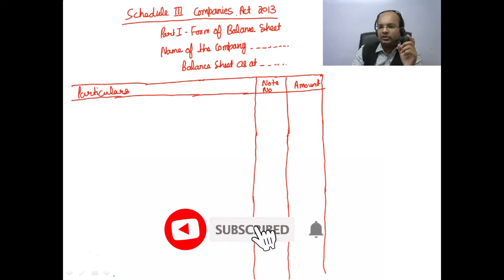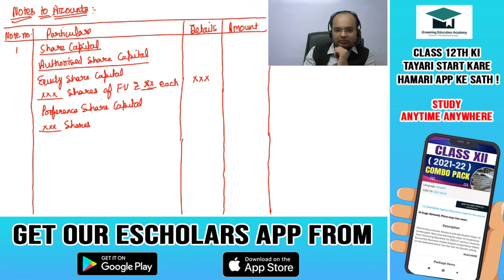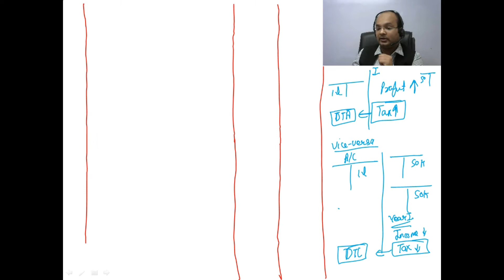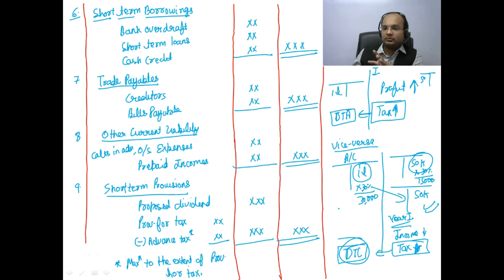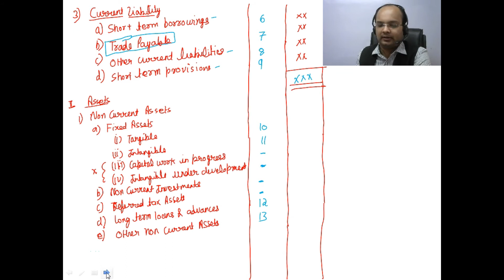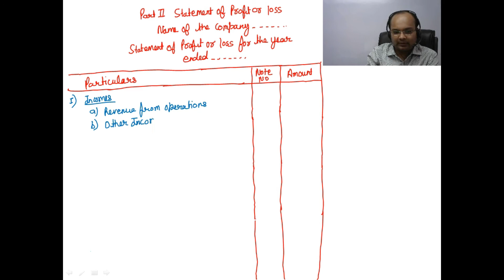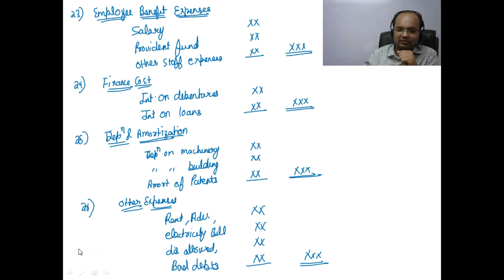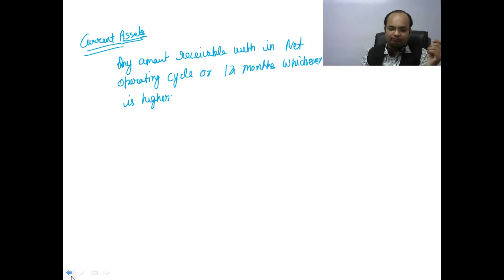Schedule 3 Balance Sheet & SOPL | Class 12 Accounts | Financial Statement of Company |Chandan Poddar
In This Video We Will Discuss the Class 12 Accounts Companies Balance Sheet & SOPL Chapter all Concepts, Problems and Examples for Class 12 and Class 12 Financial Statement of the Company has been discussed by Chandan Poddar Sir For Class 12 Grooming Education.

Topic Covered:
Liability side
Asset side
SOPL
Classification into current and non-current items
Types of questions in exams

Schedule III
(See section 129)
GENERAL INSTRUCTIONS FOR PREPARATION OF BALANCE SHEET AND
STATEMENT OF PROFIT AND LOSS OF A COMPANY
GENERAL INSTRUCTIONS
1. Where compliance with the requirements of the Act including Accounting Standards
as applicable to the companies require any change in treatment or disclosure including
addition, amendment, substitution or deletion in the head or sub-head or any changes,
inter se, in the financial statements or statements forming part thereof, the same shall be
made and the requirements of this Schedule shall stand modified accordingly.
2. The disclosure requirements specified in this Schedule are in addition to and not in
substitution of the disclosure requirements specified in the Accounting Standards prescribed
under the Companies Act, 2013. Additional disclosures specified in the Accounting Standards
shall be made in the notes to accounts or by way of additional statement unless required to
be disclosed on the face of the Financial Statements. Similarly, all other disclosures as
required by the Companies Act shall be made in the notes to accounts in addition to the
requirements set out in this Schedule.
3. (i) Notes to accounts shall contain information in addition to that presented in the
Financial Statements and shall provide where required (a) narrative descriptions or
disaggregations of items recognised in those statements; and (b) information about items
that do not qualify for recognition in those statements
(ii) Each item on the face of the Balance Sheet and Statement of Profit and Loss shall
be cross-referenced to any related information in the notes to accounts. In preparing the
Financial Statements including the notes to accounts, a balance shall be maintained between
providing excessive detail that may not assist users of financial statements and not providing
important information as a result of too much aggregation
5. Except in the case of the first Financial Statements laid before the Company (after its
incorporation) the corresponding amounts (comparatives) for the immediately preceding
the reporting period for all items shown in the Financial Statements including notes shall also be
given.
6. For the purpose of this Schedule, the terms used herein shall be as per the applicable
Accounting Standards.

1. An asset shall be classified as current when it satisfies any of the following criteria:—
(a) it is expected to be realised in or is intended for sale or consumption in, the
company’s a normal operating cycle;
(b) it is held primarily for the purpose of being traded;
(c) it is expected to be realised within twelve months after the reporting date; or
(d) it is cash or cash equivalent unless it is restricted from being exchanged or
used to settle a liability for at least twelve months after the reporting date.
All other assets shall be classified as non-current.

Class 12: Grooming education academy is engaged in providing qualitative commerce education to society at concessional prices. We believe in Research, reasoning and result and thus our learners admit our USP of: "Pioneer in developing concepts". We provide the complete tutorials for Class 12.